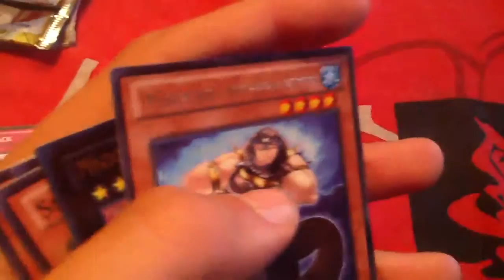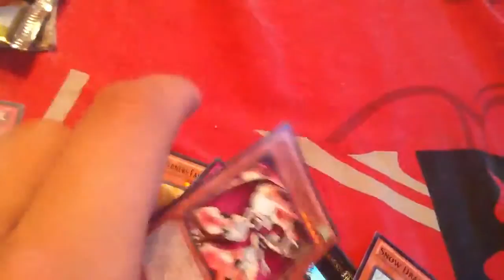Unboxing Abyss Rising Yugioh booster pack 2013